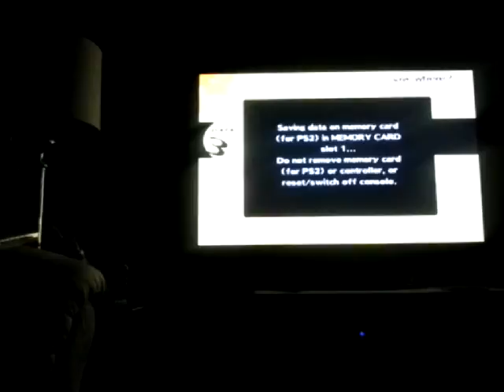Lets play persona 4 part 39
Originally this was to be posted yesterday but do to uploading issues your getting it today with more to come :)